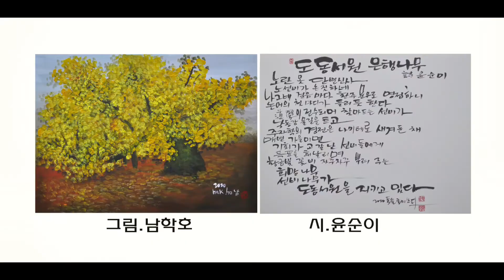제8강 안방 연극학교(달성군 노인복지회관)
제8강
안방 연극학교
(달성군 노인복지회관)
2020년11월30일

강사/장태환